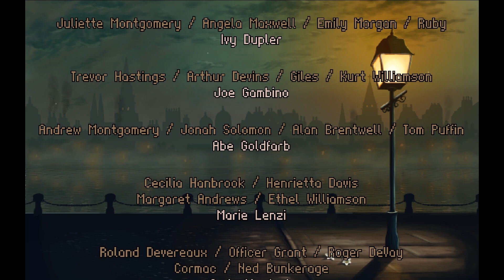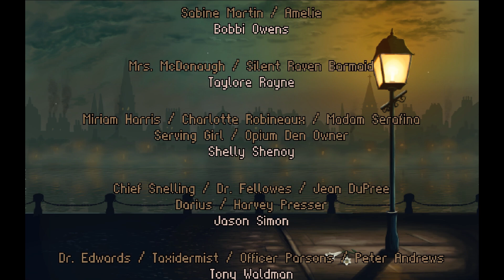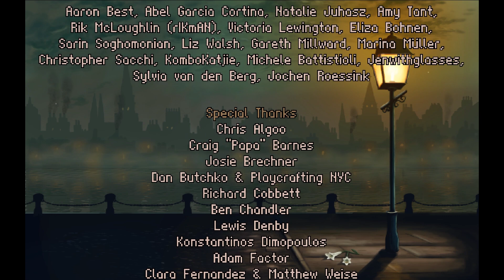Lamplight City - All Endings (Insane / Arrested / Mediocre / Good)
The four endings to Lamplight City, a point-and-click adventure game set in an alternate history steampunk setting where you're a detective trying to find the person responsible for your partner's death. Oh, and your dead partner is haunting you. The first two are bad endings that end the game prematurely and the final two complete the game (although the mediocre ending has an alternate conclusion since you miss important clues from not solving earlier cases correctly).

0:00 Declaring all four cases unsolvable (and scenes of goofing up)
4:35 Bad Ending - Committing Yourself to Riverview
8:17 Bad Ending - Arrested after Selling out Upton (No visitors)
11:06 Bad Ending - Arrested after Running Out of Time (Upton Visit)
13:04 Adelaide Visit while in Jail
14:23 Mediocre Ending - Justice Killer Breaks into Upton's Apartment & No Reconciling with Adelaide
21:24 Good Ending - Finding the Justice Killer & Reconciling with Adelaide
26:48 Credits

Getting committed to Riverview requires declaring two cases unsolvable (you generally get this option even if you have a suspect but I opt to fail all the cases completely). You generally need to declare a case unsolvable if you anger everyone you need information from.

You are arrested if you blame Upton when Snelling visits or if you pick the wrong Reddite as the saboteur. If you reconciled with Adelaide she'll visit you. If you didn't reconcile with Adelaide and picked the wrong saboteur Upton will visit. If you don't reconcile with Adelaide and blame Upton, you'll be left alone. Well, except for good ol' Bill.

You'll get the mediocre ending if you don't accuse Laura DuPree in Case 1 (as you'll never get the location for the Gascogne Docks which is where you learn Samuel Collins' address). If you don't reconcile with Adelaide, Upton goes with Fordham to Bill's grave.

The good ending requires accusing Laura DuPree in Case 1. You may also need to accuse Laura Walker in Case 2 (which gives a scene where you get Collins' first name). Case 3 and 4 seem to have little bearing on the final case.

Overall, quite the fun detective game and seeing how accusing the right or wrong person plays out in later cases was quite interesting to see. I would also be down for more adventures with Upton and Addy as Fordham's detective partners.